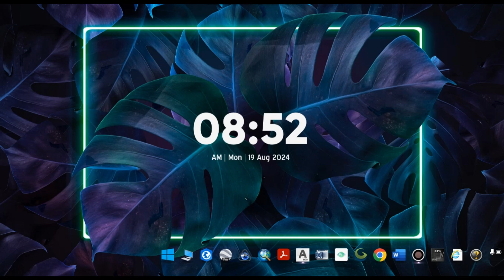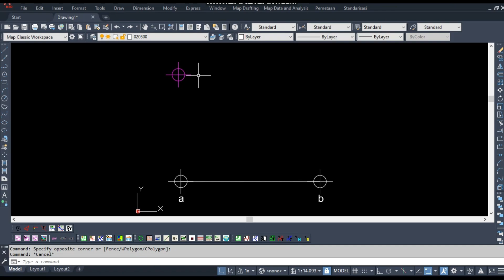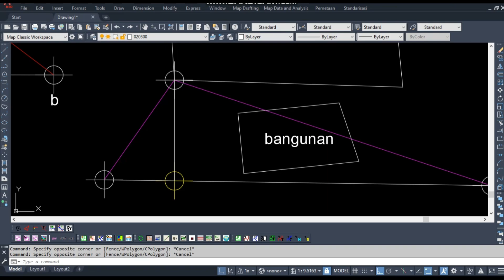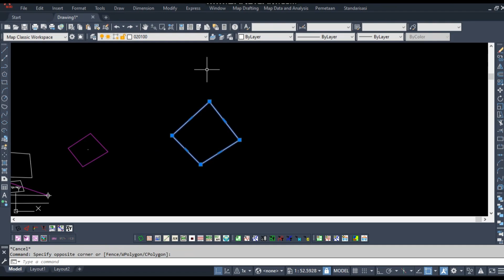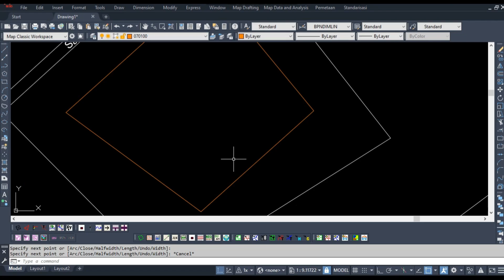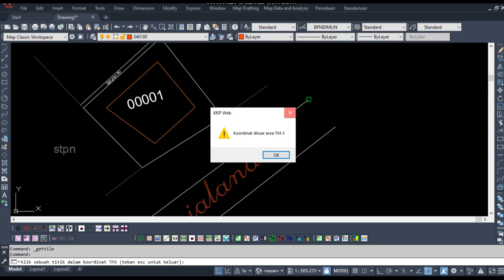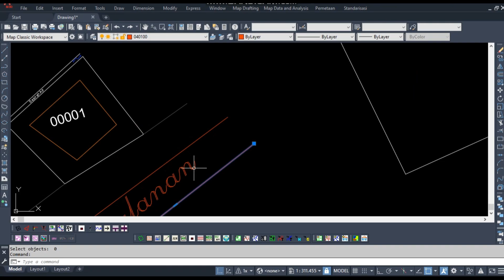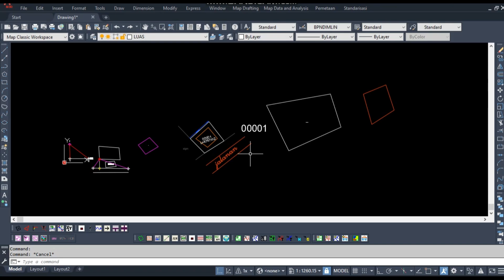03.Cara Memahami Fungsi Tools GeoKKP Web BPN di AutoCAD 2021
Hai semuanya! 👋 Di video ini, kita akan membahas cara memahami dan menggunakan berbagai tools yang tersedia di GeoKKP Web BPN (Badan Pertanahan Nasional) dengan aplikasi AutoCAD. GeoKKP Web adalah platform yang sangat membantu dalam pengelolaan dan pemetaan tanah. Dengan memanfaatkan tools yang ada, Anda bisa melakukan pekerjaan lebih cepat dan efisien.

📌 Di video ini, Anda akan belajar:

Pengenalan tools GeoKKP Web BPN
Langkah-langkah menggunakan tools GeoKKP di AutoCAD
Cara mengintegrasikan data GeoKKP ke dalam proyek AutoCAD Anda
Tips optimalisasi penggunaan tools GeoKKP untuk pemetaan yang akurat
Aktifkan juga lonceng notifikasi 🔔 untuk mendapatkan update terbaru dari channel ini.